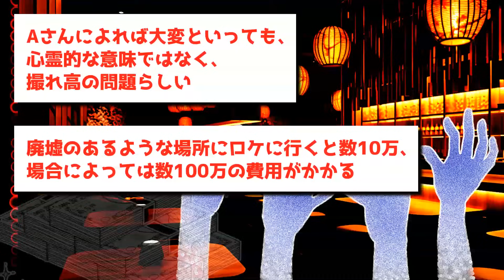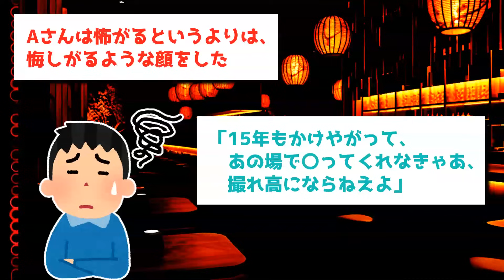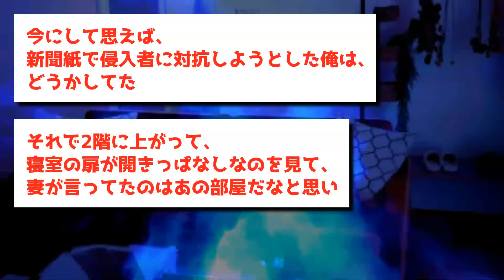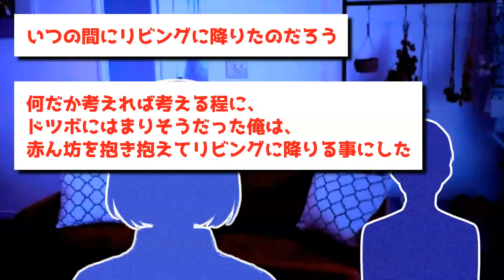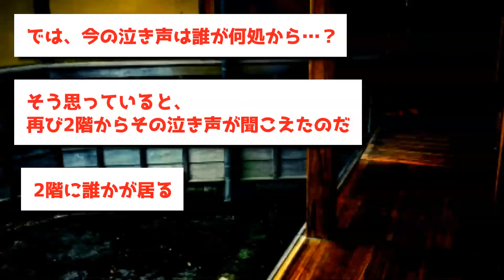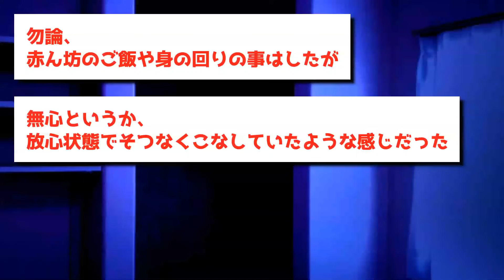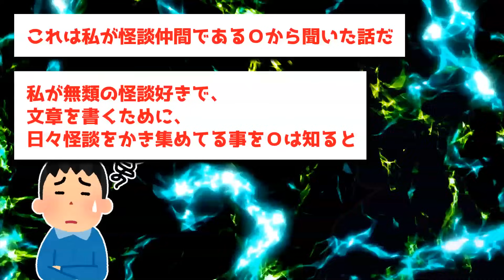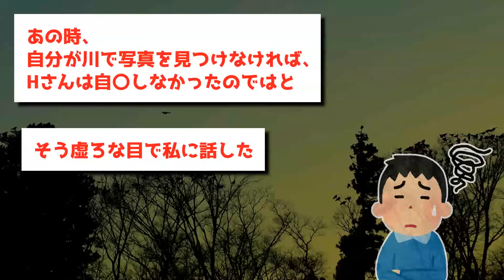【ゆっくり怖い話】視聴者が知らない心霊番組の裏側→テレビでは映せないロケの現状がヤバすぎた…【オカルト】賃貸の一軒家に引っ越した結果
00:00 本日のお話
00:09 心霊ロケ
04:28 賃貸の一軒家に引っ越した結果
26:52 流れてきた写真

・（投稿者：のりお様）

・（投稿者：N様）

・（投稿者：夕暮怪雨様）